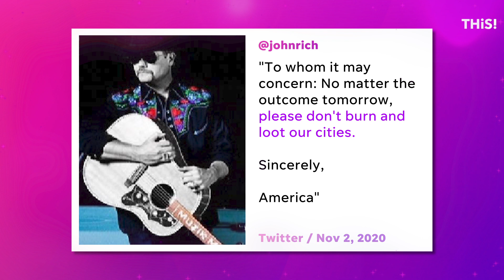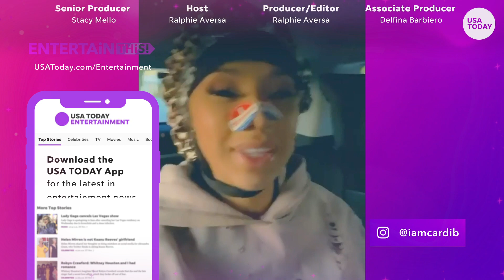Lady Gaga, Cardi B, Lil Pump, John Legend encourage their fans to vote | USA TODAY Entertainment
While Lady Gaga and John Legend campaigned for the Biden-Harris ticket in Pennsylvania, rapper Lil Pump joined President Trump in Michigan.